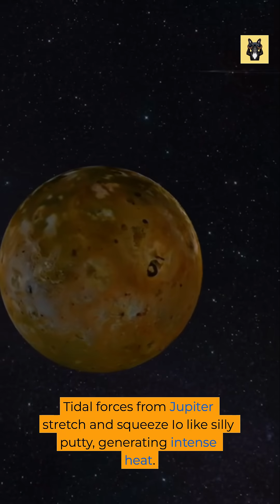This Moon Has an Ocean Hotter Than Fire!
Io, a moon of Jupiter, has oceans of molten lava and volcanoes more powerful than any on Earth.